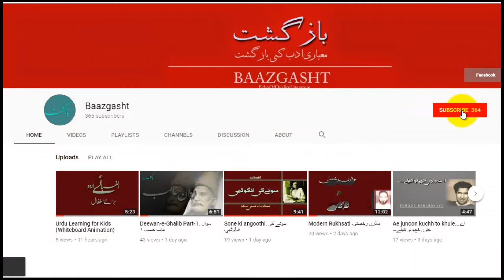Kabhi tu Muheet e Hawaas tha so naheen raha by Mohsin Naqvi